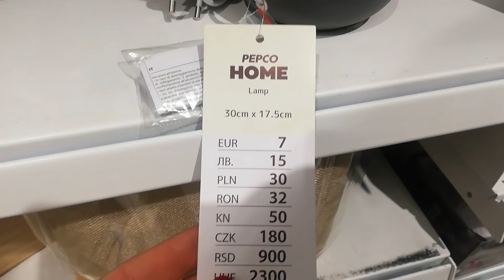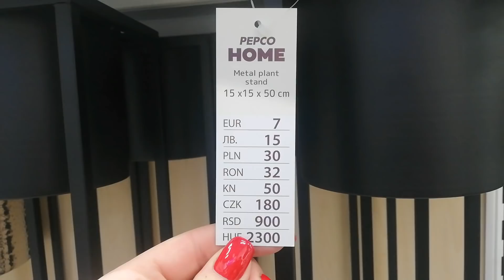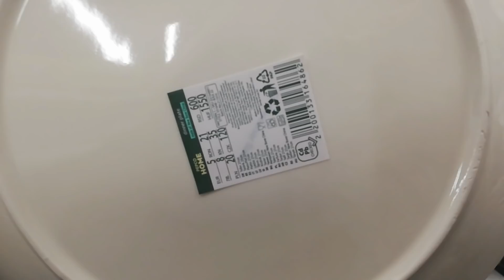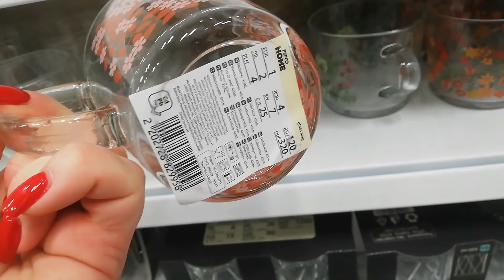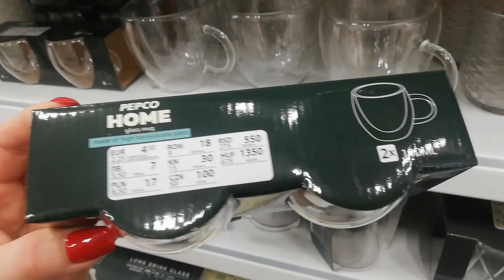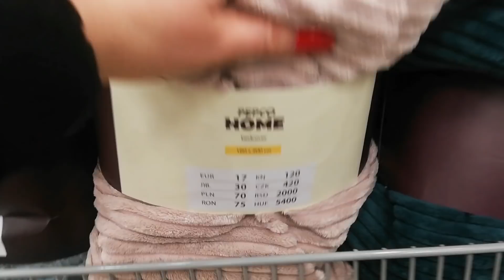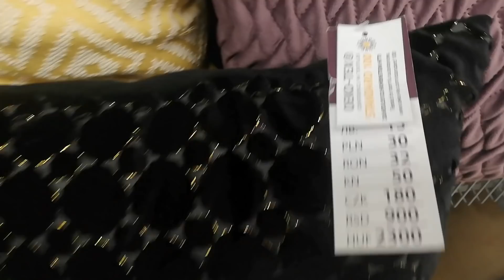💙PRZEPIĘKNE💙 NOWOSCI W PEPCO/Dekoracje/Nowy przegląd półek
🏠📫 ADRES :zapytaj 🎁

MÓJ INSTAGRAM:🔔
crazymom168

@Crazy mom